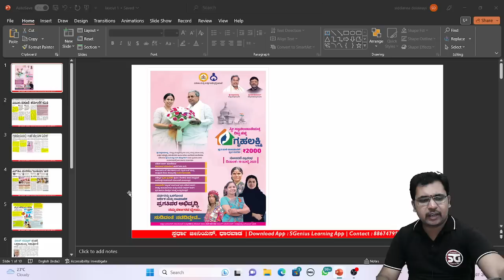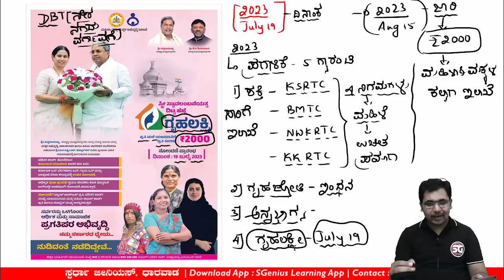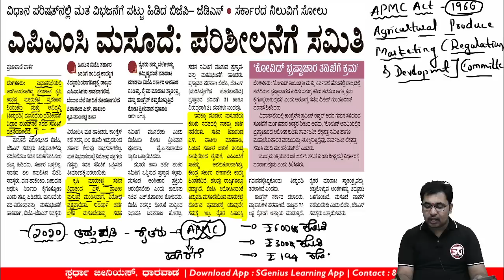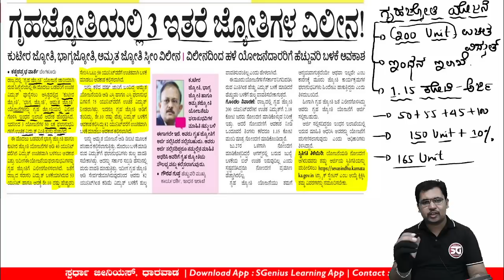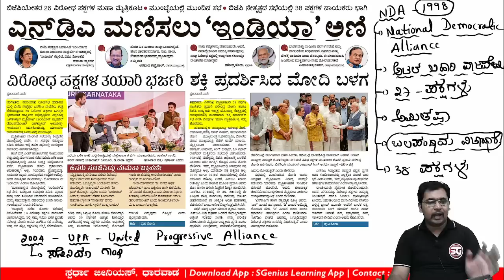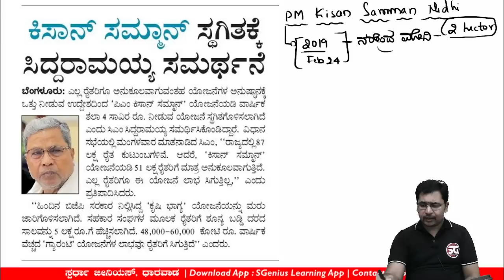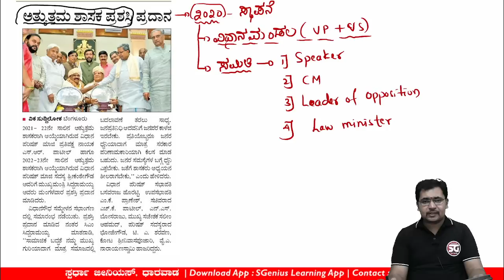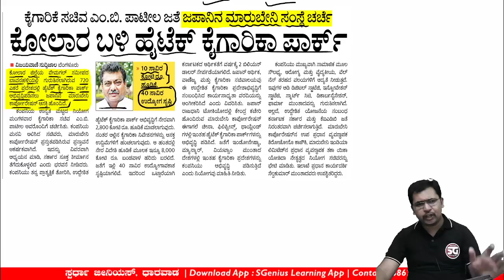Kannada News Paper Analysis | Siddanna Dalawayi |2023 July 19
ಸಿದ್ದಣ್ಣ ದಳವಾಯಿ ಅವರ Online course ಗೆ Join ಆಗಲು SGenius learning app install ಮಾಡಿಕೊಳ್ಳಿ‌.